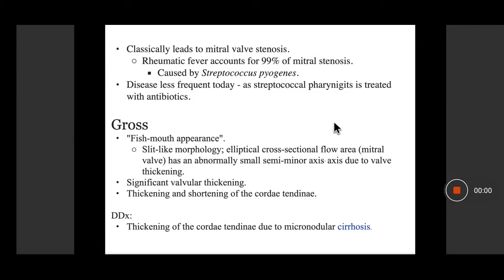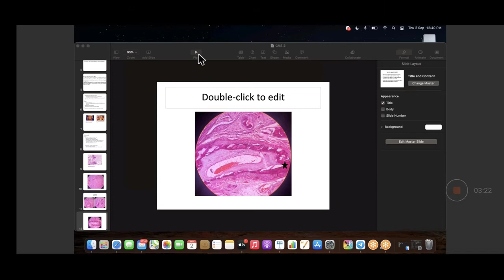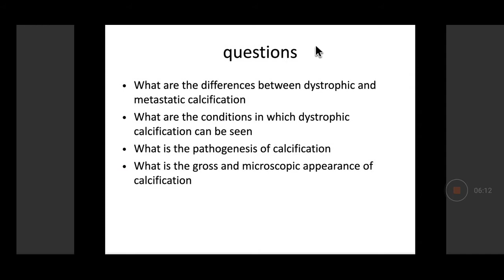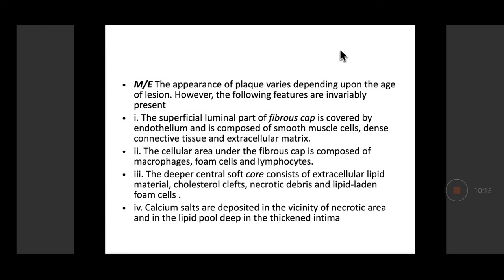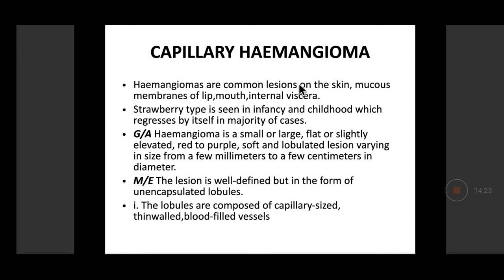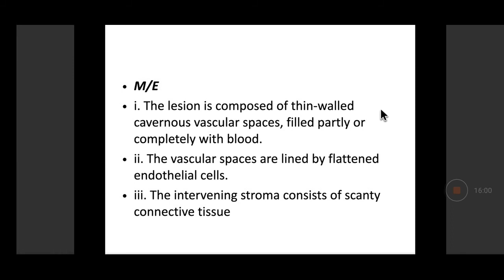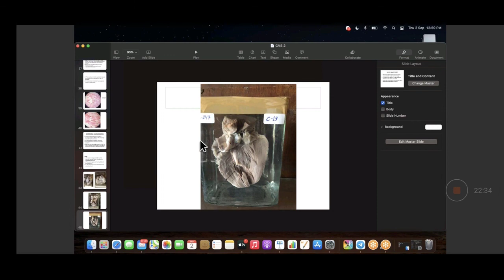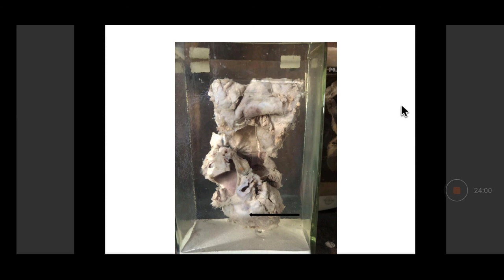Case discussion on RHD and MI / Slides only / PATHOLOGY